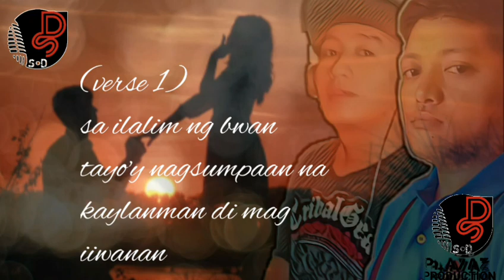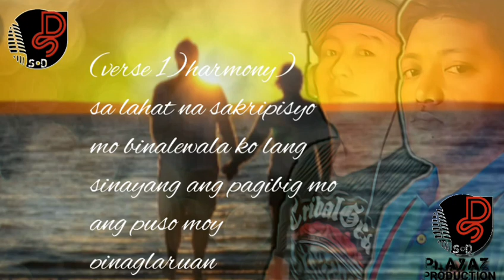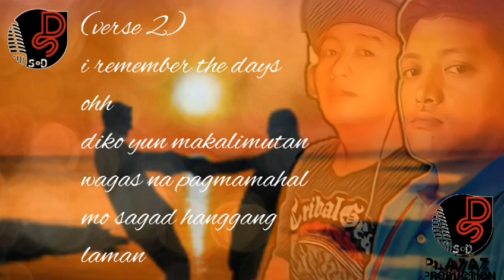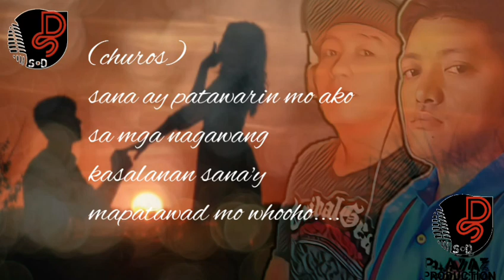Patawad by Song and D'kallibre (SD)